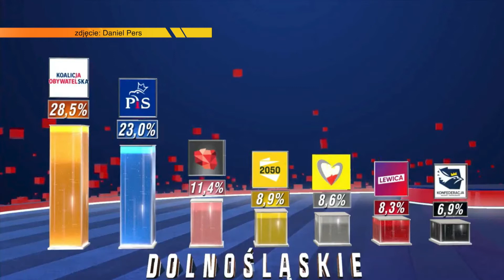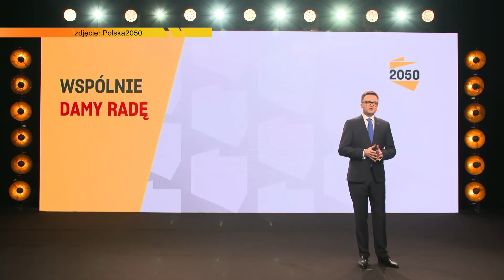Przedwyborcze prognozy do dolnośląskiego sejmiku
Wybory samorządowe coraz bliżej! Pojawiają się pierwsze prognozy co do kształtu dolnośląskiego sejmiku w przyszłej kadencji. Jak na razie zadowoleni ze swojej pozycji są Bezpartyjni Samorządowcy, którzy w zestawieniu uplasowali się na trzecim miejscu.